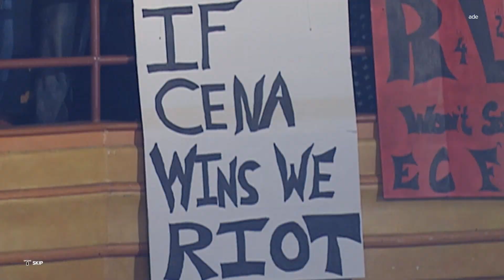WWE 2k23 Showcase - ECW One Night Stand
Relieve the ECW One Night Stand moments where the stars aligned for RVD